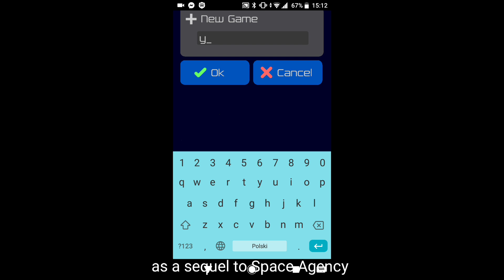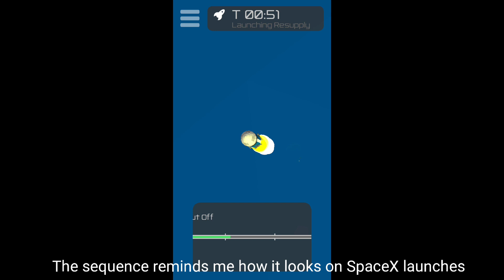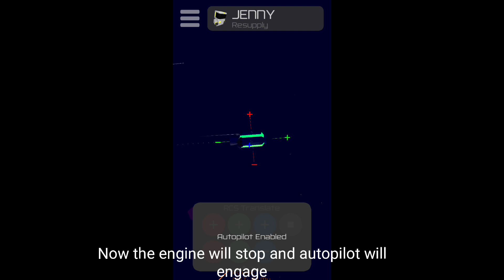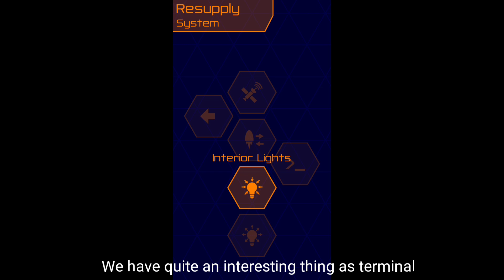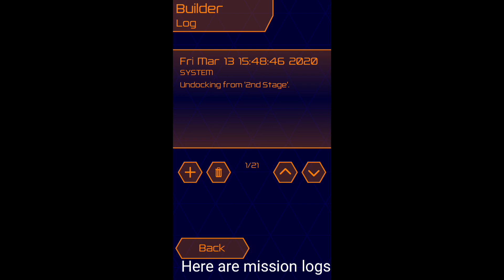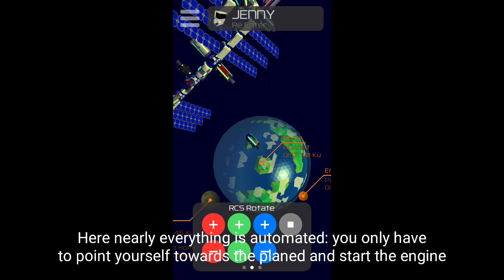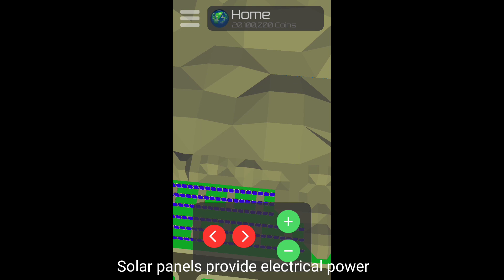Space Agency 2138 przegląd / overview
Szybki przegląd nowej odsłony Space Agency. Dowiecie się, co można robić na początek. Pewnie będzie więcej filmów z SA2138